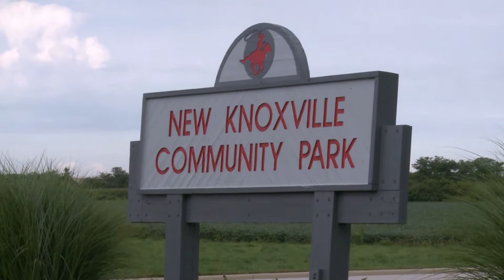St. Marys vs New Knoxville Boys Soccer